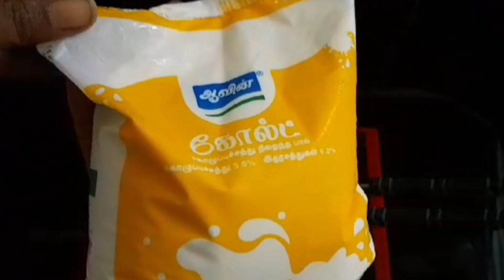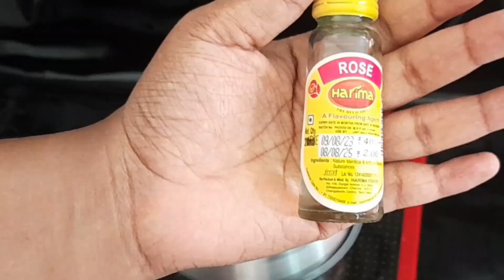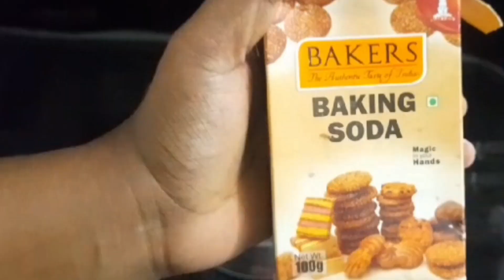summer drink prepreparation|homemade nanarisarbath, rosemilk essence, milkmaid